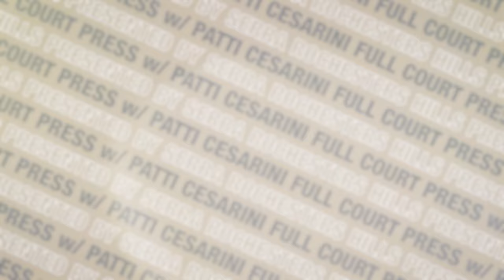Full Court Press with Patti Cesarini feat. Trey and Jack Presented by Serra Ford Rochester Hills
Keep up with the latest news!